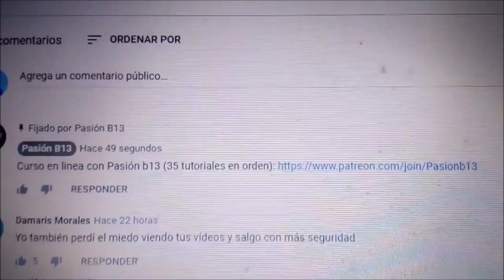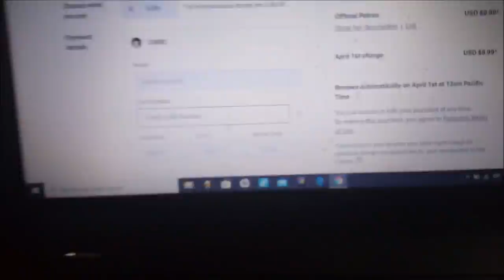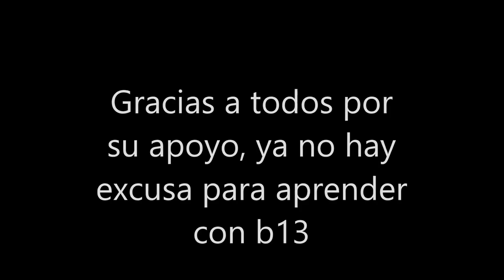Quieres un curso conmigo AUNQUE VIVAS LEJOS? curso de conducir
Quieres un curso conmigo AUNQUE VIVAS LEJOS?
Clases particulares de conducción en medellin quindio eje cafetero,
Clases particulares de conducción en argentina BA,
Clases particulares de conducción en estados unidos español,
Como conducir un auto,
David Gaspar,
Conduite facile,